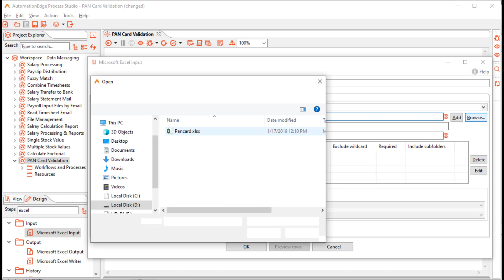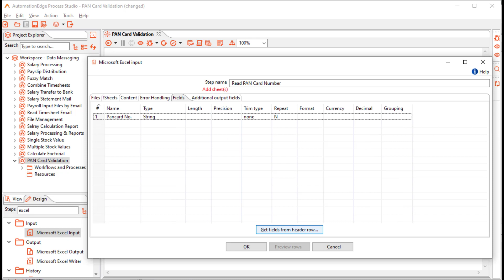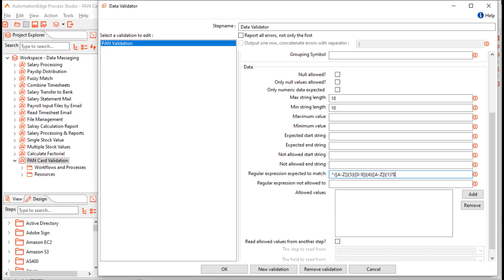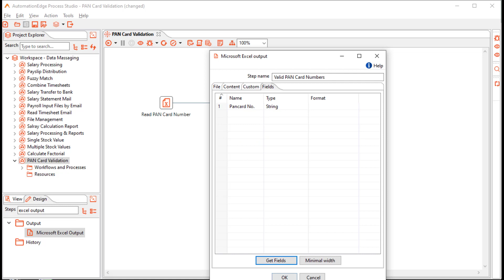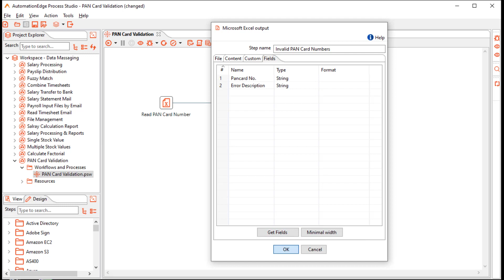AutomationEdge RPA Bot for PAN Card Validation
This video showcases an AutomationEdge RPA Bot for PAN Card Validation.
It showcases how to build an AutomationEdge workflow/bot for ID Card details Validation.

The  Bot uses the following AutomationEdge Plugin steps:
Data Validator, Microsoft Excel Input, Microsoft Excel Output